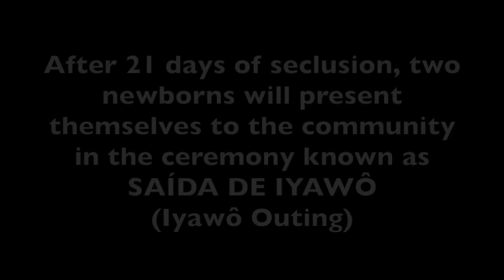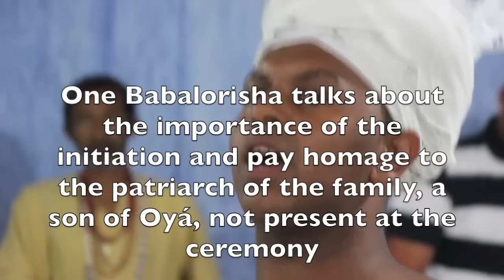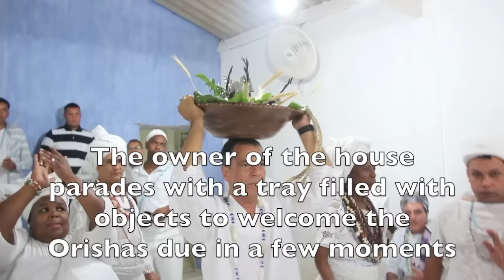ORISHA INITIATION - BRAZIL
Candomblé Is an African-originated or Afro-Brazilian religion, practiced chiefly in Brazil by the "povo de santo" (people of saint). It originated in the city of Salvador, the capital of Bahia.

Cachoeira, at the time was one of the main commercial crossroads for the distribution of products and slave trade to other parts of Bahia state in Brazil. Although Candomblé is practiced primarily in Brazil, it is also practiced in other countries in the Americas, including Uruguay, Argentina, Venezuela, Colombia, Panama and Mexico, and in Europe in Germany, Italy, Portugal and Spain.

The religion is based in the anima (soul) of Nature, and is also known as Animism. It was developed in Brazil with the knowledge of African Priests that were enslaved and brought to Brazil, together with their mythology, their culture and language, between 1549 and 1888.

The rituals involve the possession of the initiated by Orishas, offerings and sacrifices of the mineral, vegetable and animal kingdom, healing, dancing/trance and percussion. Candomblé draws inspiration from a variety of people of the African Diaspora, but it mainly features aspects of Yoruba Orisha veneration.

This video depicts the public part of the initiation of an Iyawô. Before this open ceremony, the Iyawô was secluded for 21 days submitted to rituals of initiation, like fastings, baths, herb medicines, animal sacrifices  and prayers.

The followers of Candomblé have been chased in the past and even today suffer great discrimination from christian religions in Brazil.